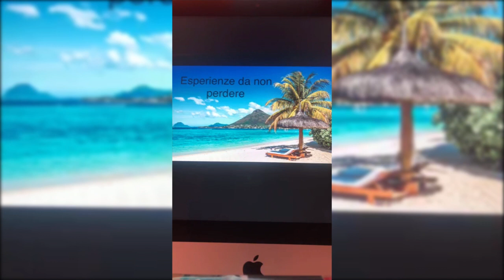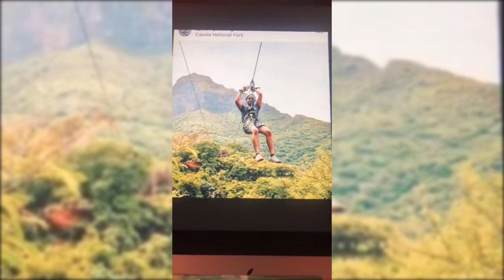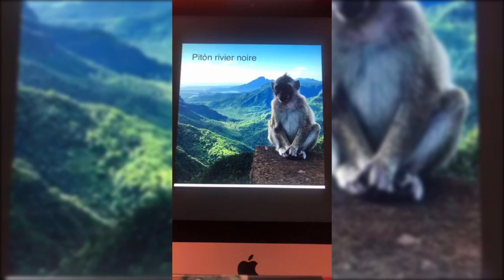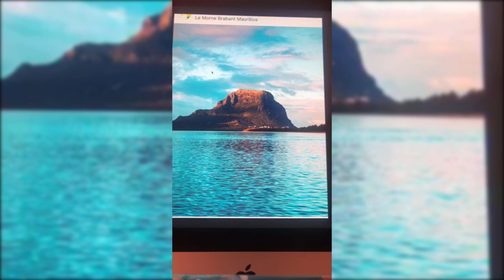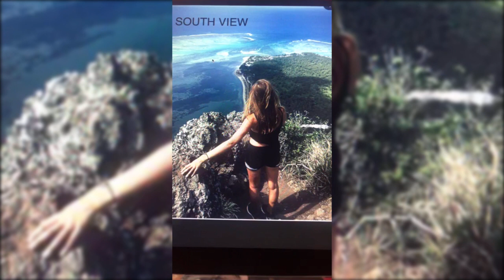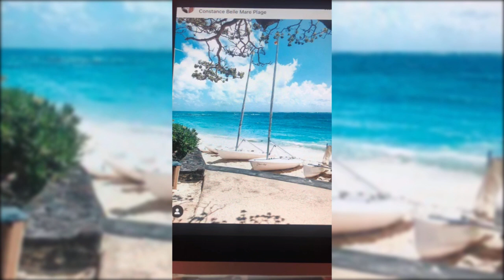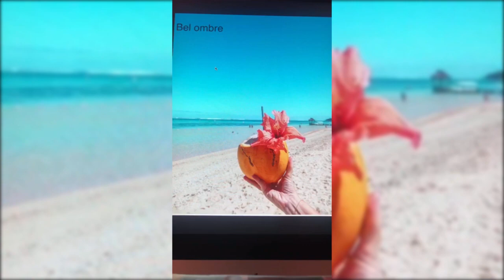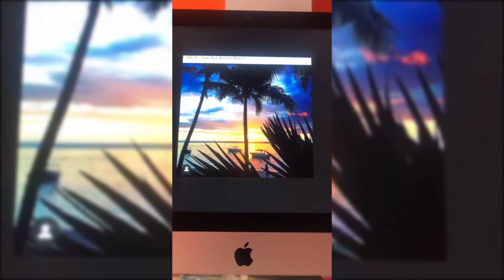Alla scoperta di Mauritius!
Prosegue il nostro tour, alla scoperta di un territorio paradisiaco.